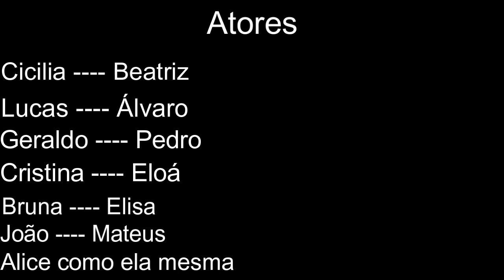Reconstituicao de um Talk Show - Juros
VII Festival de Vídeos Digitais e Educação Matemática - 2023

Descrição:  Talk show como uma lição  de educação financeira.

Autores:
Alice Cristina Ferreira Junqueira
Álvaro Maciel Fernandes
Beatriz Mendes Assis
Elisa Baldêz de Jesus
Eloá Baldêz de Jesus
Mateus Silva Vidal
Pedro Arthur de Souza Rocha

Escola: IFMG - MG